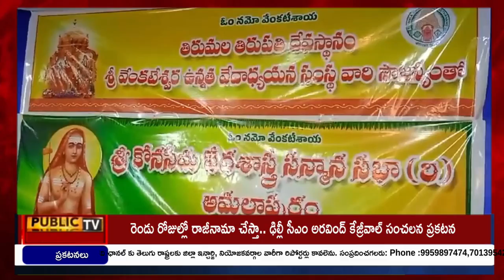NEWS BULLETIN || 17 - 09 - 2024 || Public TV Telugu